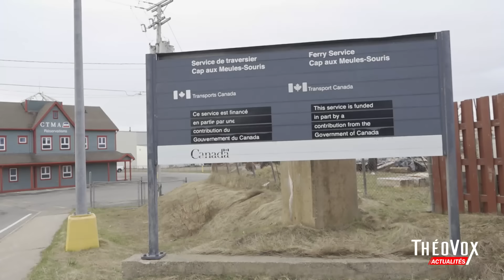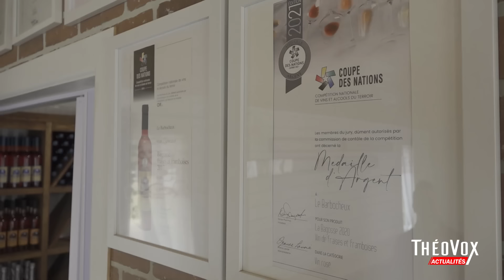ThéoVox Actualités - Reportage aux Îles-de-la-Madeleine - 1er mai 2024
Nous vous présentons ce reportage où l'équipe de ThéoVox était présente aux Îles-de-la-Madeleine dans le cadre de la mise en œuvre de ce passeport Archipel.